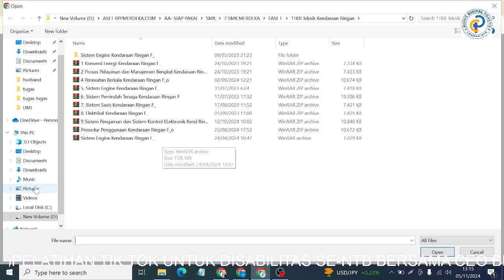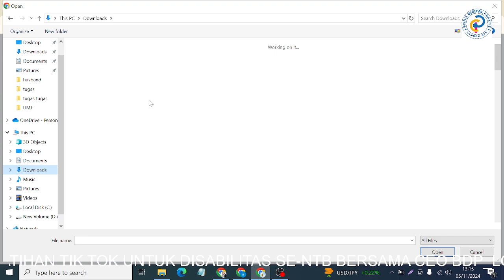MUDAH !! Cara Ganti File DI Drive Tanpa Menganti Link yang sudah di Bagikan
Berikut MUDAH !! Cara Ganti File DI Drive Tanpa Menganti Link yang sudah di Bagikan merupakan fitur baru Facebook Reels lewat video pendek yang menghasikan uang dari upload konten reels facebook dengan estimasi bonus $1200 hanya dengan aktifkan fitur Mode Profesional, Halaman, Acara dan Group Facebook.